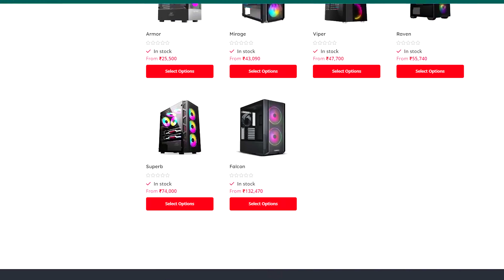Rs 90000 Gaming & Streaming PC Build 2024 | Intel i5-13400F & RTX 3060 🔥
Hey Guys! In this video we have showcased this amazing and beautiful PC Build with Intel Core i5-13400F and Inno3d RTX 3060 Twin X2 12GB which comes Under 90000 Rupees. This PC comes with an amazing CPU & GPU performace and is suitable for workloads like Editing & Productivity. The PC is a full package of performance and aesthetics.

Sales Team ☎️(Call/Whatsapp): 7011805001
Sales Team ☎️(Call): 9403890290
Timings (10am-6pm | Sunday Closed)

👉🏻Nehru Place Store Address:
205, Second Floor, Raja House Building, Nehru Place, Delhi 110019

Love ♥️ From
Team ModxComputers